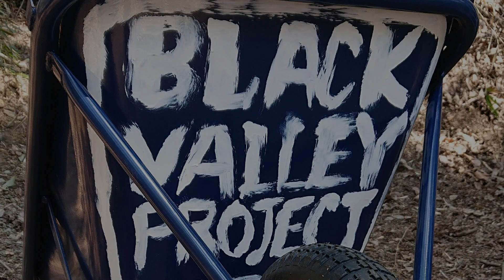Black Valleyの帰り道